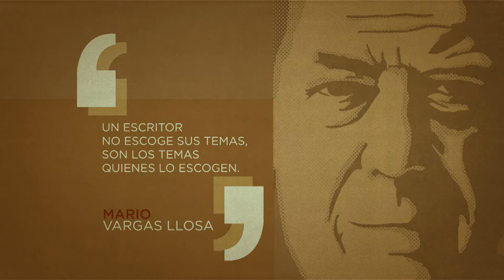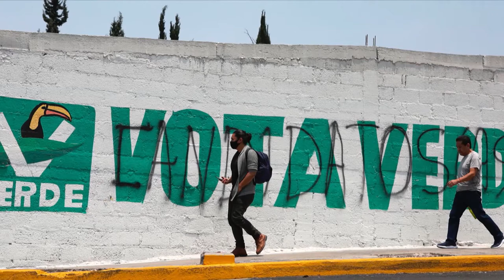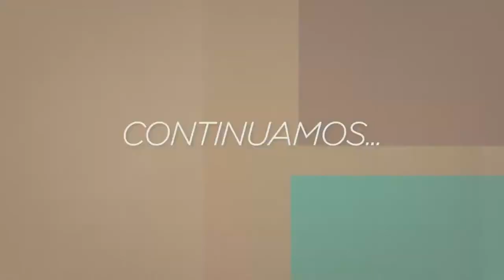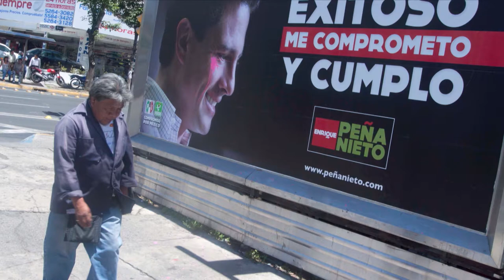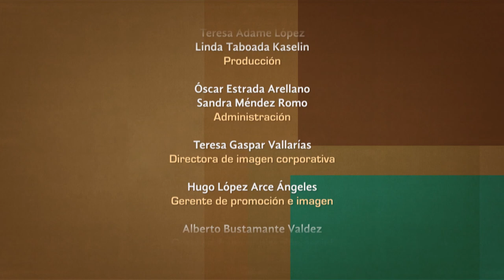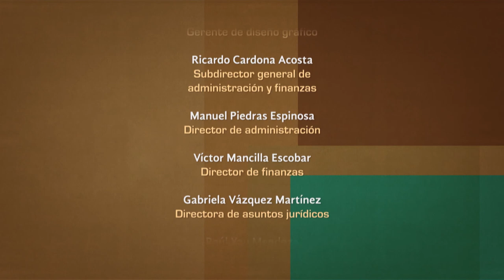Tratos y retratos. José Woldenberg. Parte 3